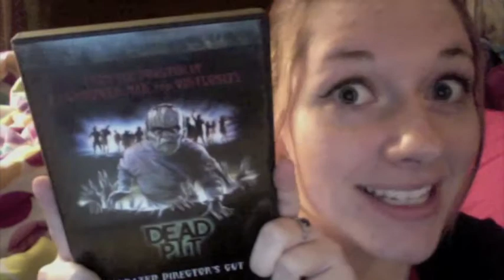Movie Review: The Dead Pit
Anna reviews a cult classic: The Dead Pit.